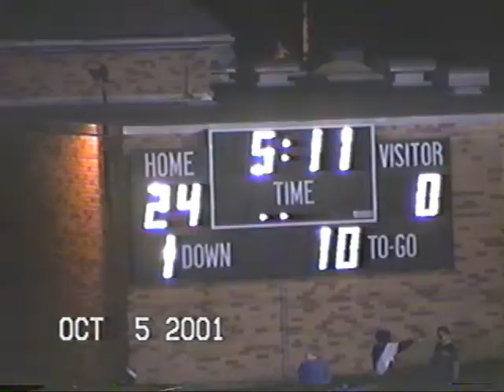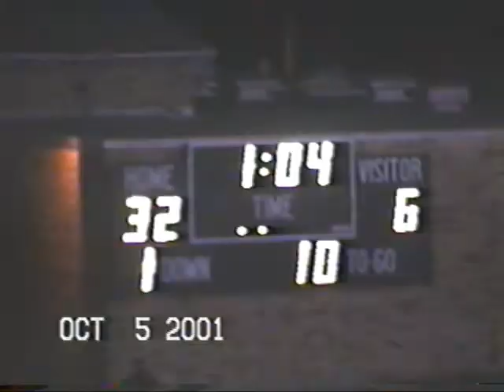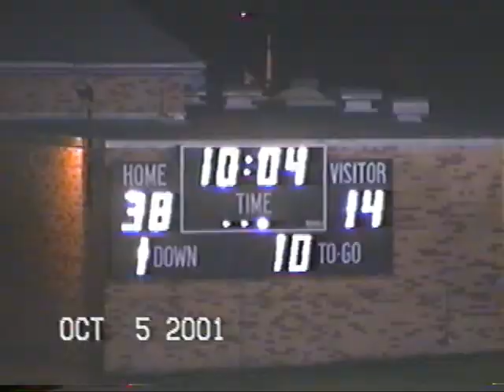Game 6 vs Faribault Bethlehem Academy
McLeod West vs Faribault Bethlehem Academy